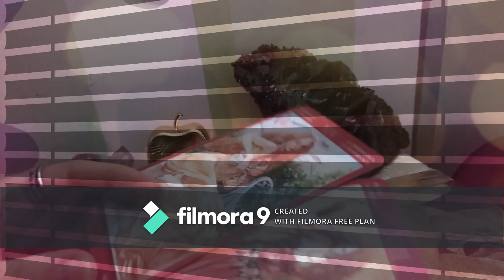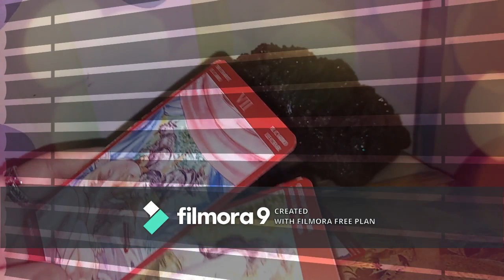SCORPION - IUNIE 2020 - PARTEA A 2 A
Etalare pentru zodia Scorpionului: Soare, Luna, Ascendent, Venus sau Nodul Nord. A se retine ca aceste citiri sunt colective. Va invit sa luati informatiile care corespund vietii voastre particulare.